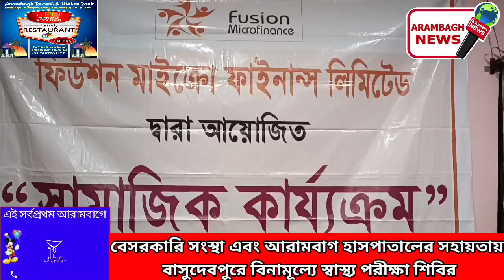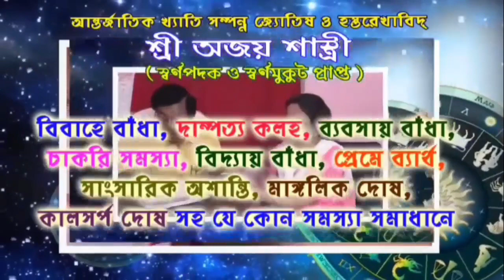বেসরকারি সংস্থা এবং আরামবাগ হাসপাতালের সহায়তায় বাসুদেবপুরে বিনামূল্যে স্বাস্থ্য পরীক্ষা শিবির